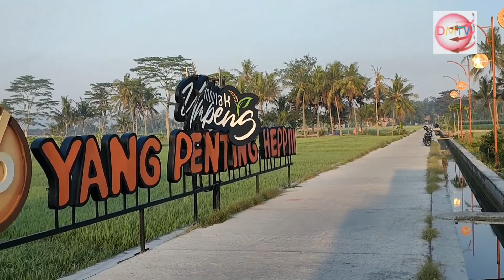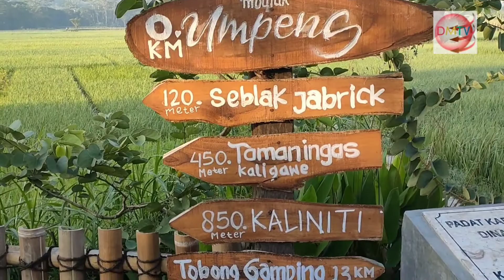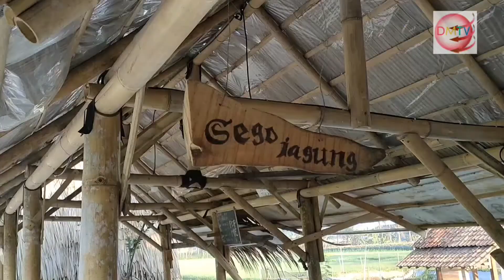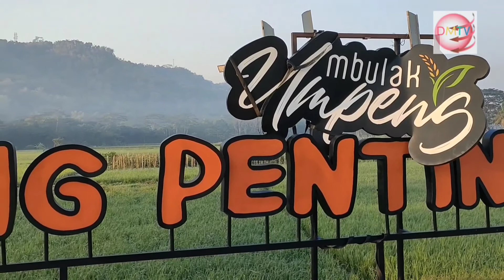ASRINYA MBULAK UMPENG PIYUNGAN-YOGYAKARTA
Wisata Mbulak Umpeng berada di Padukuhan Daraman, Kalurahan Srimartani, Kapanewon Piyungan, Kabupaten Bantul, DIY.

Wisata Mbulak Umpeng ini dulunya hanyalah jalan tanah untuk akses pertanian warga sekitar.

Kemudian pada tahun 2020, warga mendapat bantuan alokasi dana untuk pengerasan jalan dengan cor beton.

"Akhirnya  warga membangun jalan hingga sekarang halus dan rata. Dari tokoh masyarakat dan pemuda kemudian punya gagasan, untuk membuat destinasi wisata yang diminati dengan konsep kembali ke alam,"

Destinasi wisata Mbulak Umpeng dengan latar persawahan dan pemandangan bentang alam Pegunungan Sewu ini sangat diminati oleh para pengunjung, utamanya dari kalangan para goweser